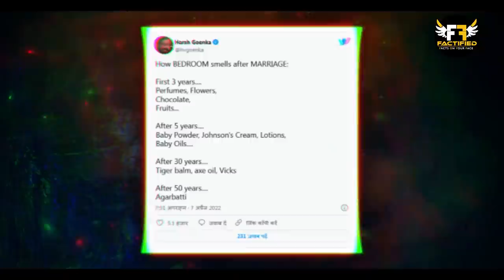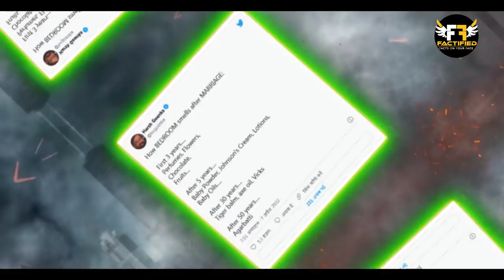शादी में नए जोड़े को क्यों मिला Petrol-Diesel का Gift? | 9 Random Facts in Hindi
Video Title: शादी में नए जोड़े को क्यों मिला Petrol-Diesel का Gift? | 9 Random Facts in Hindi